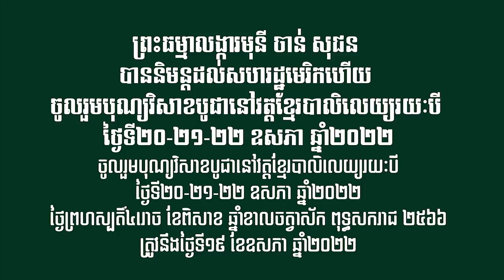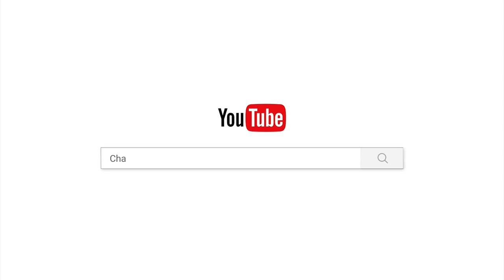ព្រះ​ធម្មាលង្ការមុនី​ ចាន់​ សុជន​ បាននិមន្ត​ដល់សហរដ្ឋមេរិកហេីយ​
ព្រះ​ធម្មាលង្ការមុនី​ ចាន់​ សុជន​ បាននិមន្ត​ដល់សហរដ្ឋមេរិកហេីយ​ ចូលរួម​បុណ្យ​វិសាខបូជា​នៅវត្តខ្មែរ​បាលិលេយ្យ​រយៈ​បីថ្ងៃទី២០-២១-២២​ ឧសភា​ ឆ្នាំ​២០២២

ថ្ងៃព្រហស្បតិ៍៤រោច​ ខែពិសាខ ឆ្នាំខាល
ចត្វាស័ក ពុទ្ធសករាជ ២៥៦៦
ត្រូវនឹងថ្ងៃទី១៩ ខែឧសភា ឆ្នាំ២០២២
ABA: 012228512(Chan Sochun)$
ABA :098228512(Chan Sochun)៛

វត្តប្រាសាទស្រះកណ្តាល(ខ្ចាស់)